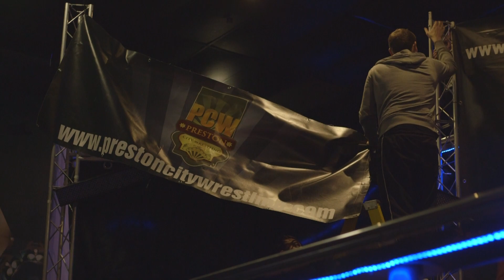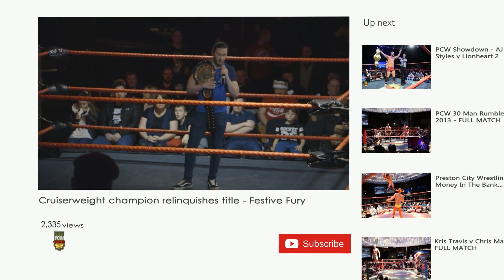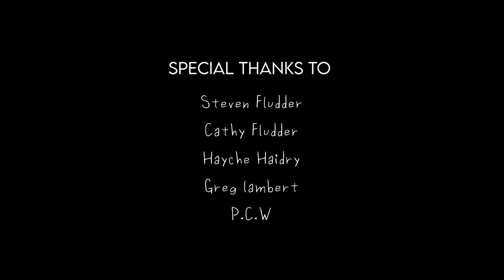Steven Fludder - Ring Walk - 1st Draft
For more information on PCW UK and forthcoming events please check out the Facebook page:

Or our show on Fight Network on Sky TV or Freesat 9pm Friday Nights

Now is the time to try out something new and check out new wrestling companies. We are offering loads of free wrestling content!

Use the code "ISOLATION" to get a free month of IndependantWrestlingOnDemand